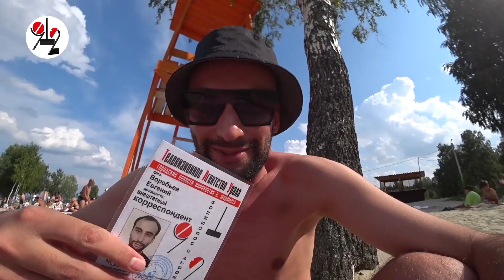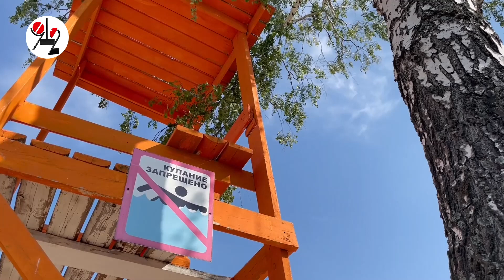Пранкеру запретили есть на пляже. Real video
С какого фига?